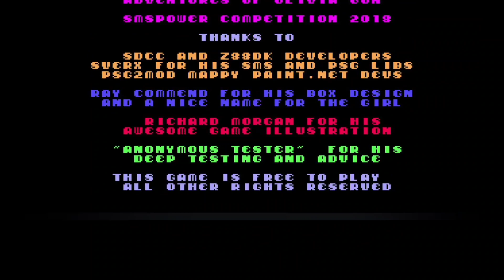All Winners of SMS Power's Coding Competition 2002 - 2022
Here, we discuss all previous winners of the SMS Power Coding Competition for the last 2 decades. Not every year we got an entry, but I have tried to cover the ones that did as best I can.

I hope you enjoy the video and if you would like to learn more about any of these games and more then please visit smspower.org where you can download most of the ROMs and even vote in this year's competition in 2023

Lastly, my buddy Dudley will be doing a video this Friday, covering all of the entries for this years competition. I will post a link in due course. In the meantime, please go and check out his channel here ✌️

Here is Dudley's video people.